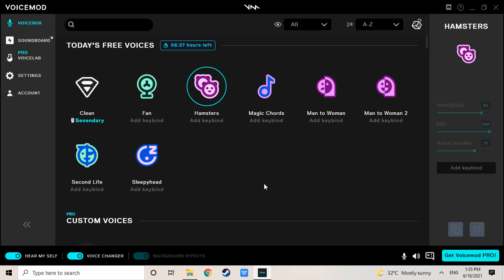recreating miss the rage with voicemod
lol